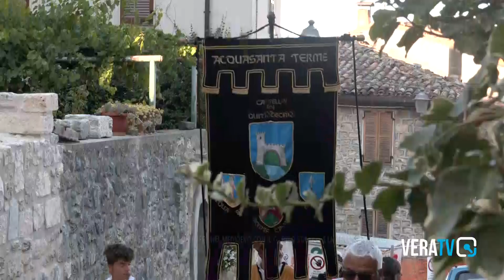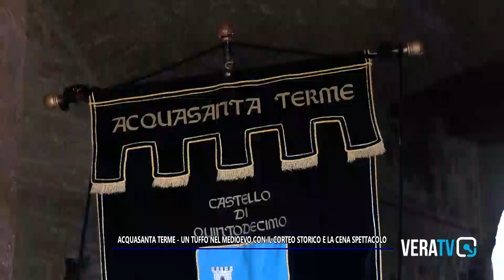Zoom news - Acquasanta, un tuffo nel Medioevo con il corteo storico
A cura di Luigi Miozzi